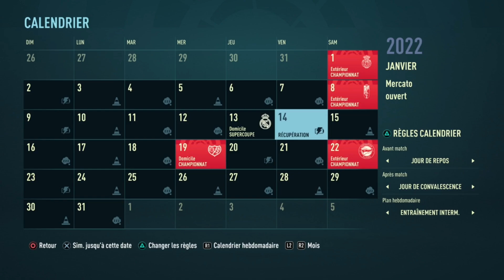FIFA 22 MODE CARRIÈRE | ON RECONSTRUIT LE BARÇA | #4 | BUG DE SAUVGARDE ET DEMBÉLÉ BALLON D'OR!